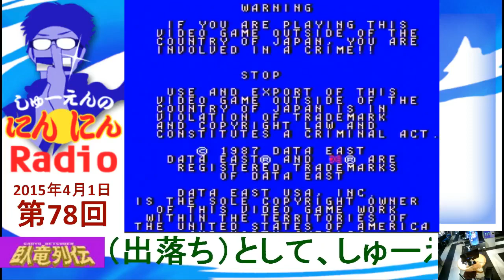20150401 しゅーえんのにんにんラジオ 第78回 「臥竜列伝」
毎週水曜日19時～22時にUstreamチャンネル、a-cho LIVEにて配信中の
しゅーえんのにんにんラジオ  第78回 「臥竜列伝」  のアーカイブです。